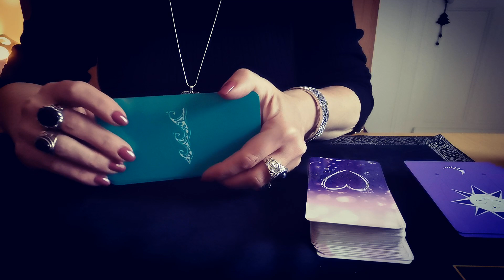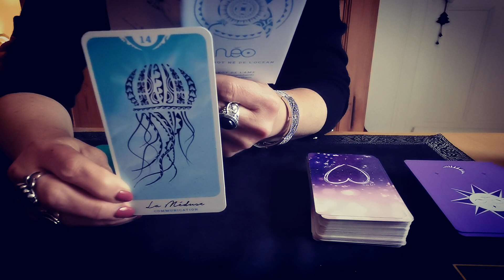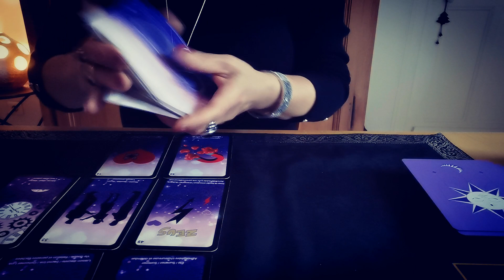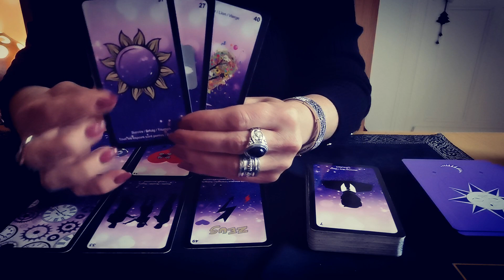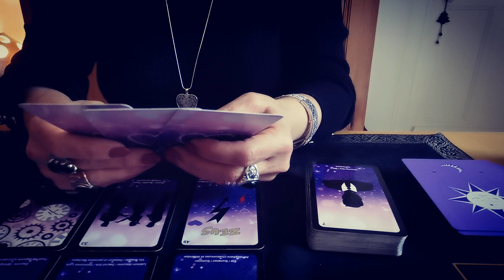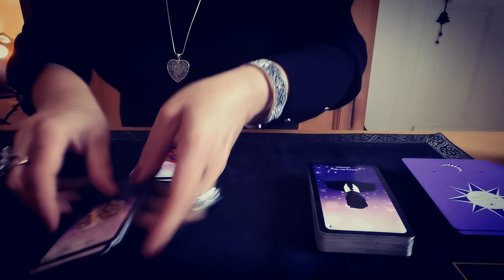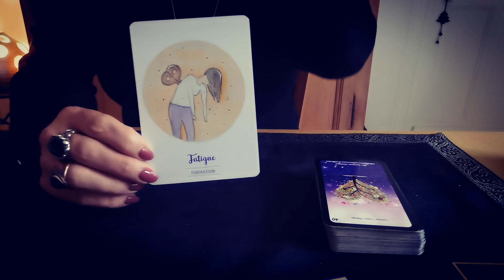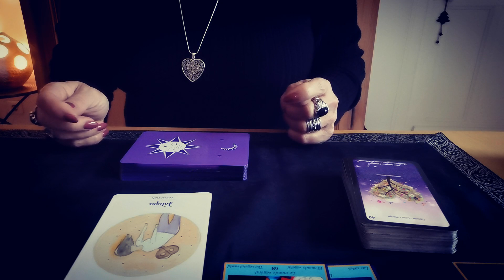CANCER ❤️SENTIMENTAL NOVEMBRE 2020 RENCONTRE AU SEIN D'UNE TRIANGULAIRE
Claire Voyance